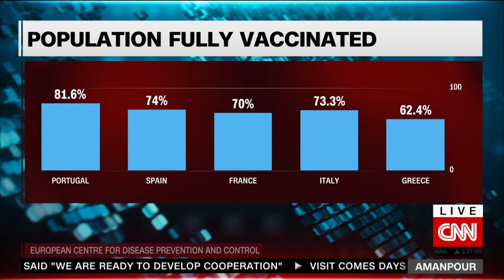"It has become the pandemic of the unvaccinated": Exclusive CNN Interview with Greek PM Mitsotakis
PM Mitsotakis to CNN's Amanpour: Greece will not resort to another pandemic lockdown

Source : CNN